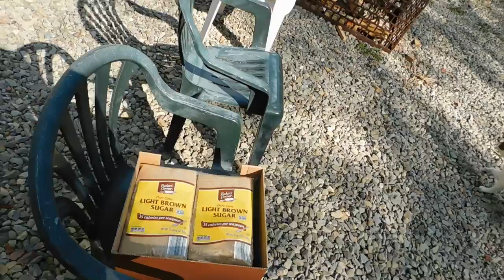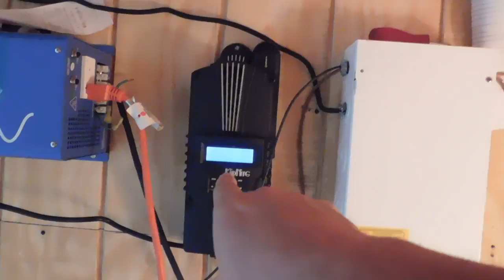We have acorn trees at the Homestead.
Heather found acorns today at the Homestead. Talking a little about the solar and our future plans on what we are going to do.  And showing you what I need to clean up.